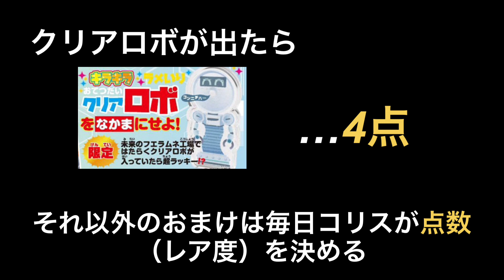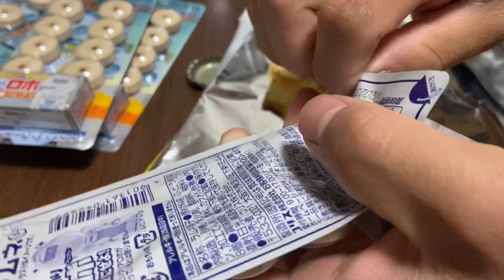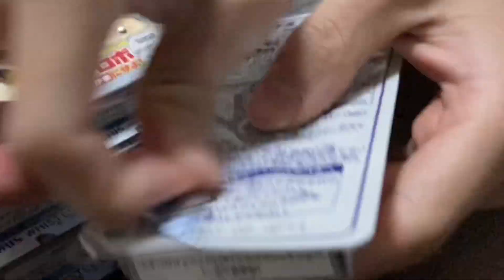友達とフエラムネ開封大会！優勝は誰だ⁉︎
おまけブランド『マウンレックス』